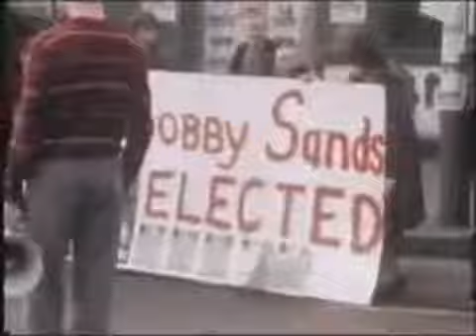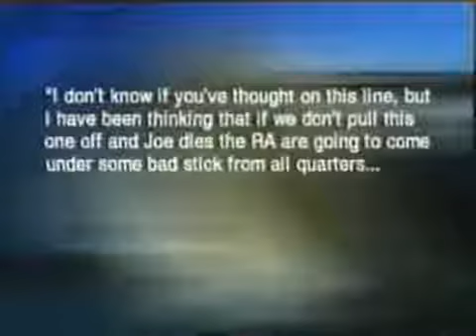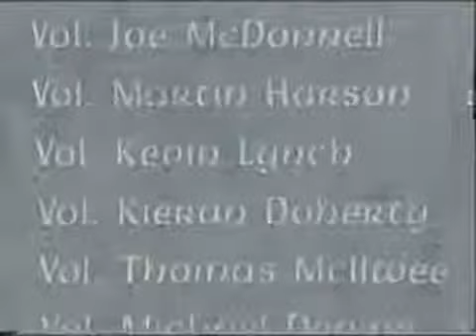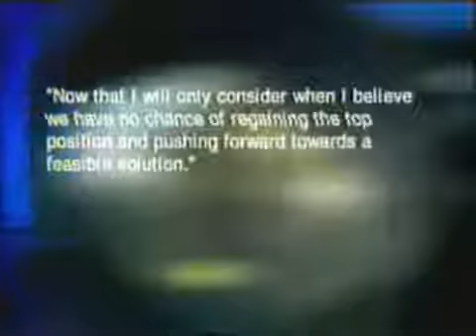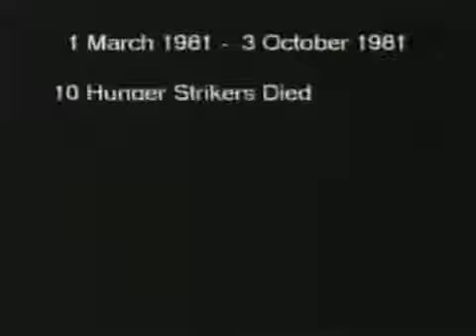National Poor Documentary - UTV's Insight The Hunger Strike Year